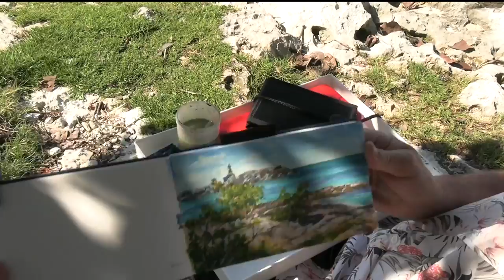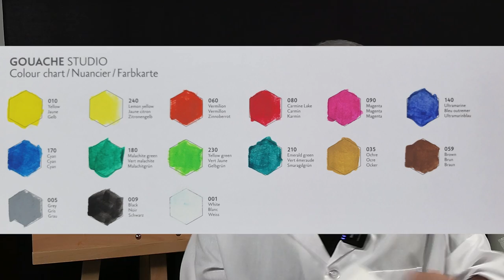Je teste mon nouveau kit de gouache en extérieur ! Milone Academy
Aujourd’hui, je vais découvrir, je vais apprendre, je vais prendre des risques, je vais vivre une nouvelle expérience en peinture, et tout ça, devant vous, sans aucune préparation préalable..
Je vais découvrir mon nouveau kit de gouache en réalisation une pochade en extérieur. Et bien entendu, je vous livrerai mon avis impartial sur celui-ci.

Pour mieux connaitre le monde merveilleux du mélange des couleurs (il y en a beaucoup dans cette vidéo) je vous invite à télécharger mon ebook gratuit sur le sujet